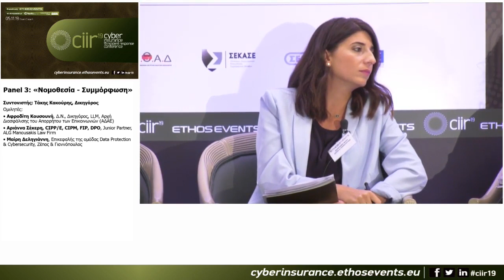Cyber Insurance & Incident Response Conf 2019_Panel_III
Τίτλος πάνελ: «Νομοθεσία - Συμμόρφωση»
Στο πάνελ συμμετείχαν οι ομιλητές: Αφροδίτη Κουσουνή, Δ.Ν., Δικηγόρος, LLM, Αρχή Διασφάλισης του Απορρήτου των Επικοινωνιών (ΑΔΑΕ), Μαίρη Δεληγιάννη, Επικεφαλής της ομάδας Data Protection & Cybersecurity, Ζέπος & Γιαννόπουλος, Αριάννα Σέκερη, CIPP/E, CIPM, FIP, DPO, Junior Partner, ALG Manousakis Law Firm
Συντονιστής του πάνελ: Τάκης Κακούρης, Δικηγόρος